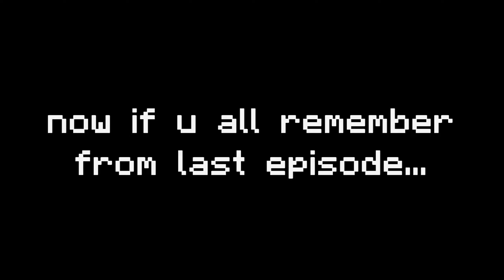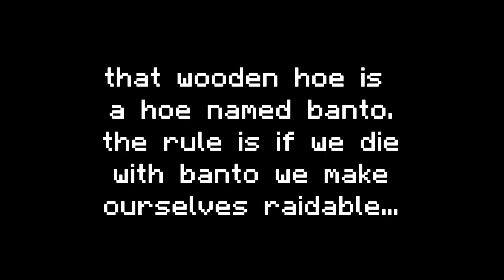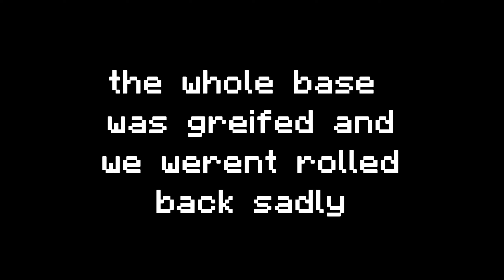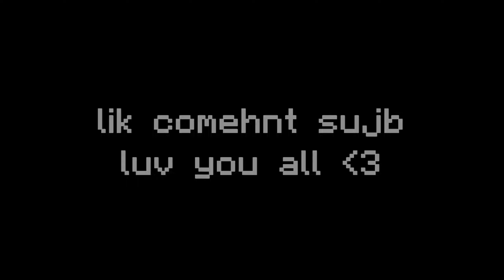I went raidable...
Today’s episode of Minecraft HCF I went raidable... HCF also has something called EOTW where you can raid anybody and basically do whatever and we got a ton of pvping during that too. This episode was a lot of fun!

I daily upload a variety of ViperMC, CavePvP, Omegle, Skyblock, and Prisons and any support is greatly appreciated!